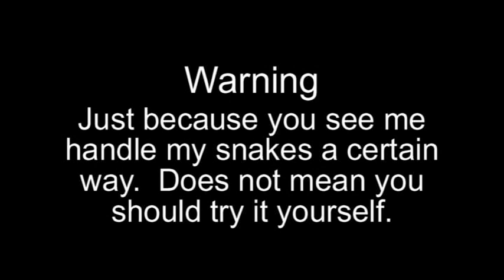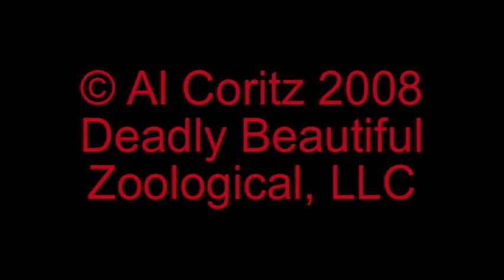Sept 2008 Mixed Bag of Snakes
Usual group of short clips of snake interactions